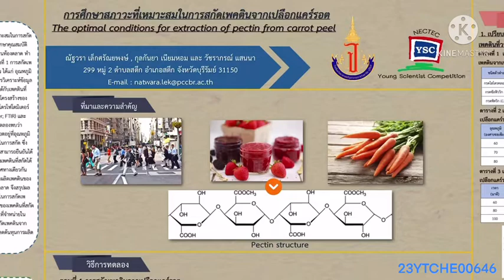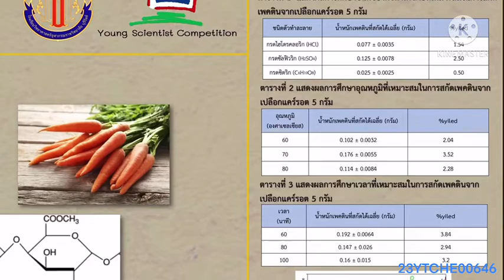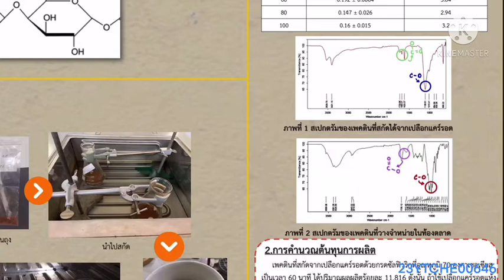23YTCHE00646 Clip สภาวะที่เหมาะสมในการสกัดเพคตินจากเปลือกแคร์รอต